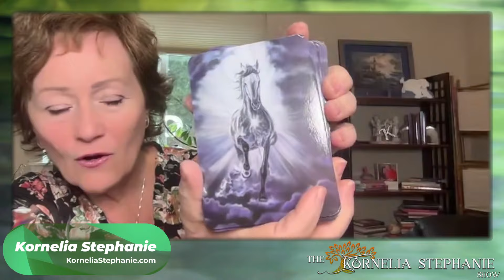Stories That Inspire Hope with Kornelia Stephanie and Friends | The Kornelia Stephanie Show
Struggles, failures, and wins. Now more than ever, we need stories that inspire hope. The stories you share with your children, grandchildren, neighbors, and customers demonstrate how your life experiences have made a difference. Sharing stories brings people together. In this episode, our aim is to inspire listeners by showing that all life experiences, including struggles, failures, and past pains, can lead to victories and often happy endings. No matter what challenges you are facing, sharing your stories can help others heal, inspire perseverance, and encourage finding creative ways to turn life into a joyous story with many chapters of triumph.

Giveaways: Kim McElroy- Free Instant Download of "The Messenger" Inspirations Desktop Wallpaper and Collectible Poetry and Art Card to Print, Keep, and Share

🚀 Streaming video and Podcasts:
Catch our live shows streaming video and find edited episodes archived on our website. Can't be there in real-time? and take the transformative journey with you wherever you go.